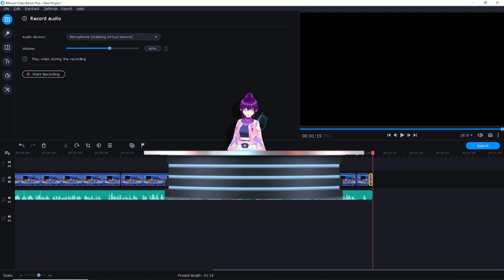SeeD News network covering the AI MoistCr1TiKaL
SeeD News network with News reporter Ashy Williams & editor/troll Geo Strider.
As of right now we are taking care of the A.I. MoistCr1TiKaL as it is more of a danger to all In the Youtube this means Devin Foxy Is a low tear threat Compared to this A.I. MoistCr1TiKaL